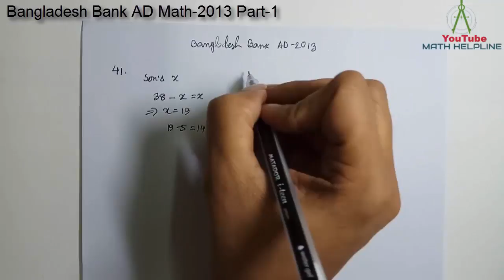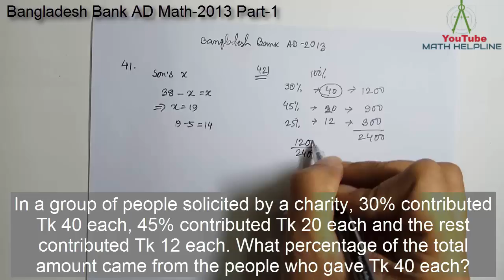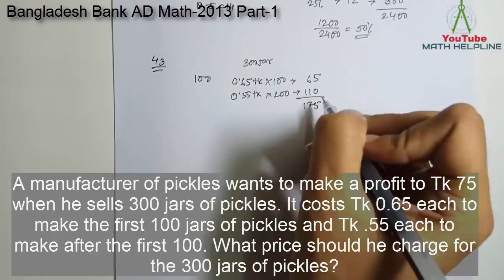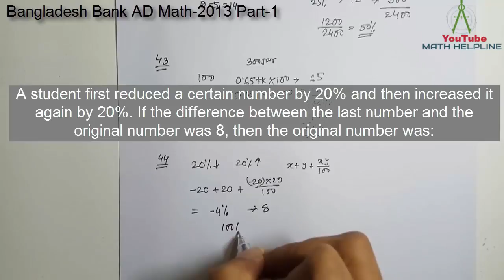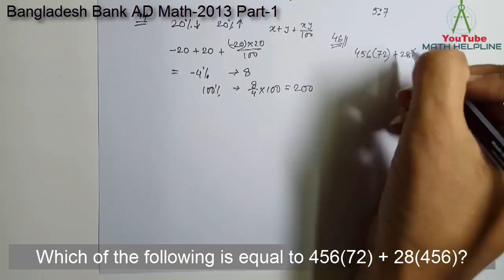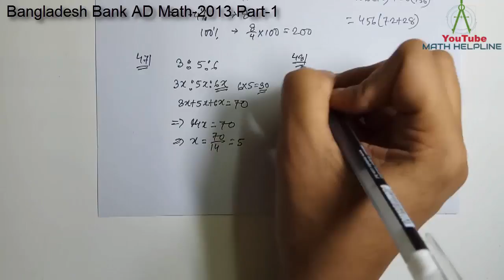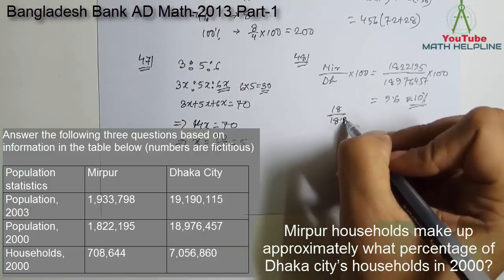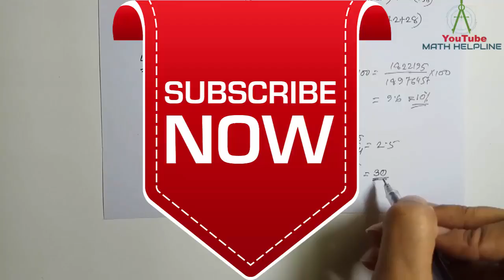Bangladesh Bank AD 2013 MCQ math Solution Part 1 of 3